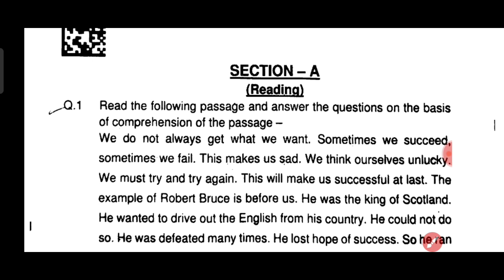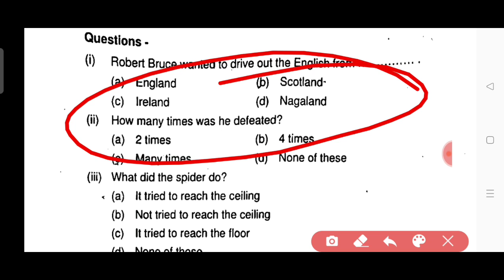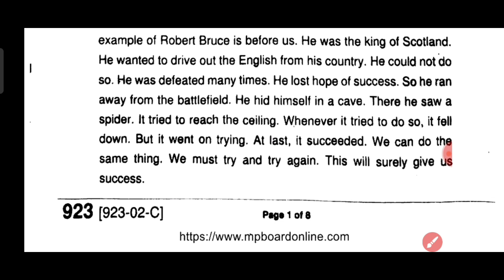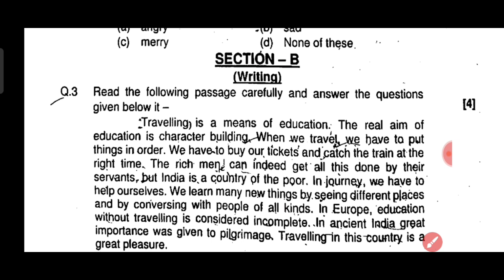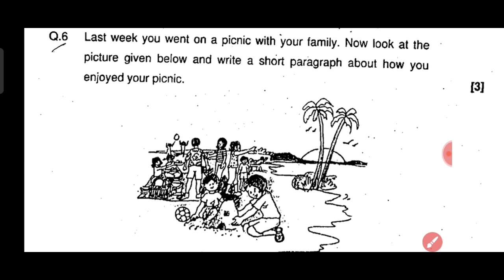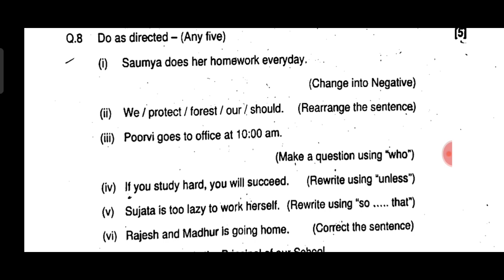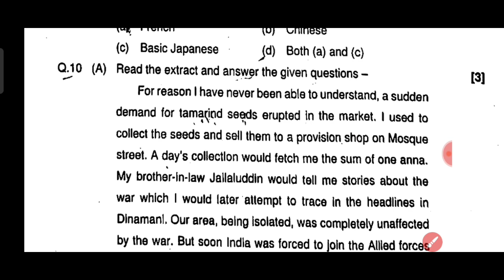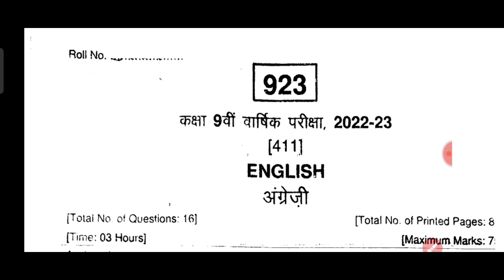MP Board Class 9th English Paper 2023 Solution| 9th English Previous Year Paper| Board Exam 2024